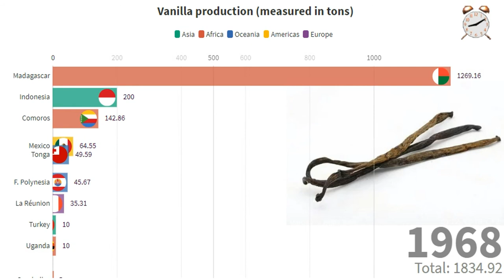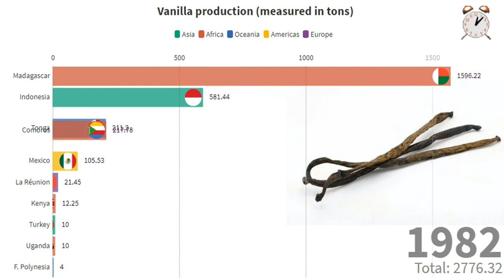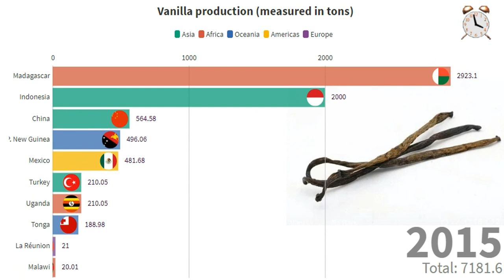Vanilla-producing countries from 1961 to 2019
Vanilla is a flavoring derived from orchids of the genus Vanilla, primarily from the Mexican species, flat-leaved vanilla (V. planifolia). The word vanilla, derived from vainilla, the diminutive of the Spanish word vaina (vaina itself meaning a sheath or a pod), is translated simply as "little pod". Pre-Columbian Mesoamerican people cultivated the vine of the vanilla orchid, called tlilxochitl by the Aztecs. Spanish conquistador Hernán Cortés is credited with introducing both vanilla and chocolate to Europe in the 1520s.

Pollination is required to get the vanilla fruit from which the flavoring is derived. In 1837, Belgian botanist Charles François Antoine Morren discovered this fact and pioneered a method of artificially pollinating the plant. The method proved financially unworkable and was not deployed commercially. In 1841, Edmond Albius, a slave who lived on the French island of Réunion in the Indian Ocean, discovered at the age of 12 that the plant could be hand-pollinated. Hand-pollination allowed global cultivation of the plant. Vanilla is the second-most expensive spice after saffron because growing the vanilla seed pods is labor-intensive. Despite the expense, vanilla is highly valued for its flavor.As a result, vanilla is widely used in both commercial and domestic baking, perfume manufacture, and aromatherapy.